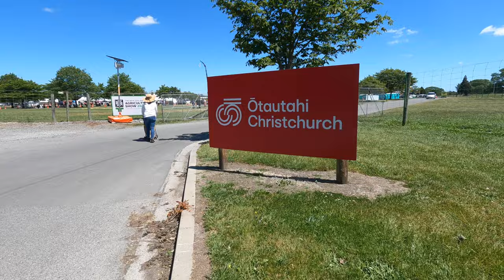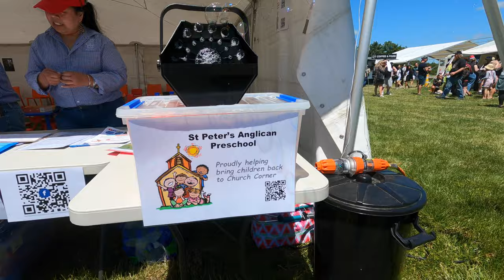Canterbury Agricultural Park adventure